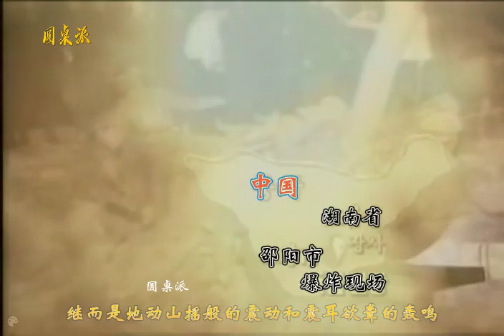1996年，湖南“1.31特大爆炸案現場影像”，主犯至今未落網